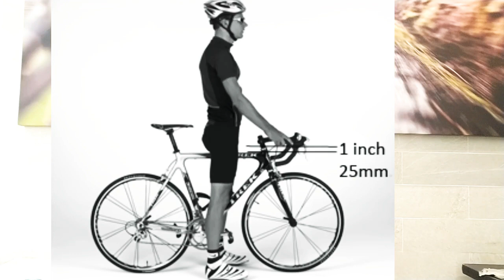HOW TO CHOOSE A GOOD BIKE FOR BEGINNER # നല്ല സൈക്കിളുകൾ തിരഞ്ഞെടുക്കാൻ ഉള്ള കുറച്ചു ടിപ്പുകൾ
സൈക്കിളുമായി ബന്ധപ്പെട്ട എന്തു സംശയങ്ങൾക്കും.. പുതിയ സൈക്കിളുകൾ വാങ്ങുന്നതിനും..